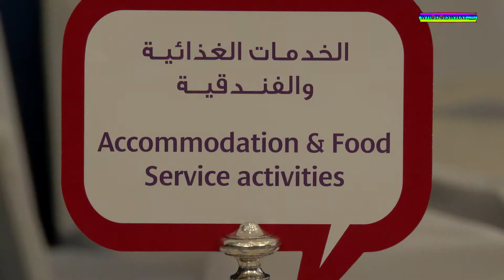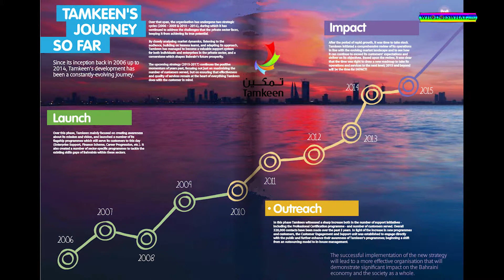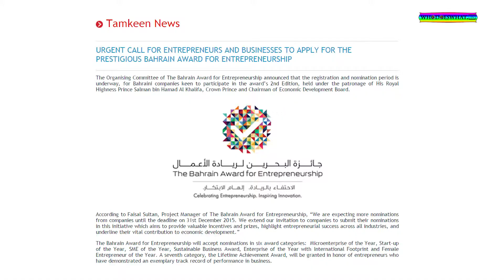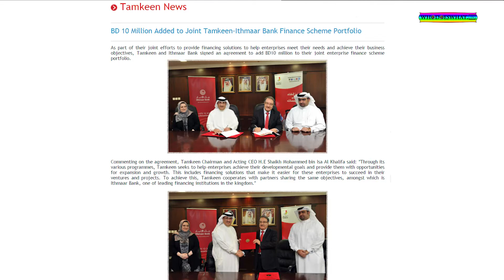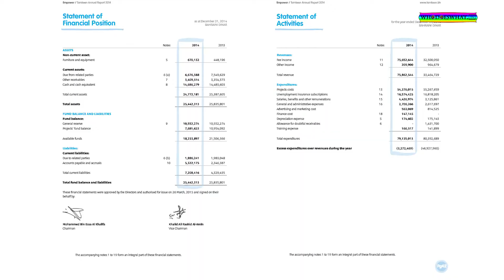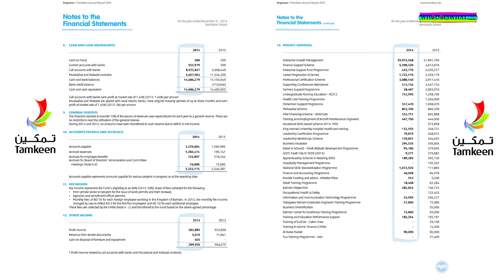Tamkeen consult Nov 2015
Tamkeen  (which means 'empowerment' in Arabic) is a semi autonomous Bahrain body set up to help business flourish.
Small or large companies, Tamkeen literally buy equipment, help with marketing fees, provide paid work force or whatever else is needed to get a business going.
There are not many countries in the world (if any) having similar setups;  loans yes, but this is not a loan, it is given!
Companies have to contribute to Tamkeen each month per employee.  Considering nobody pays income tax (yet!), it is not rocket science to see that Bahrain's Tamkeen is a very popular body indeed.